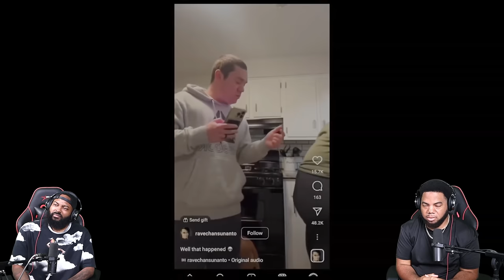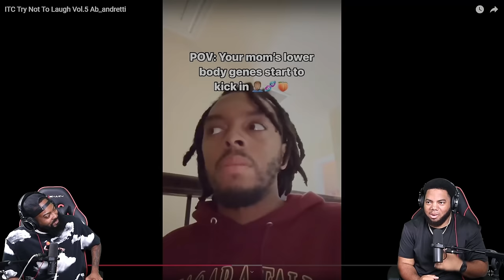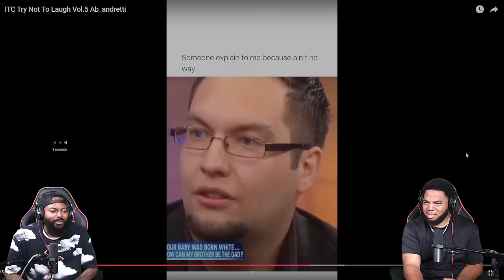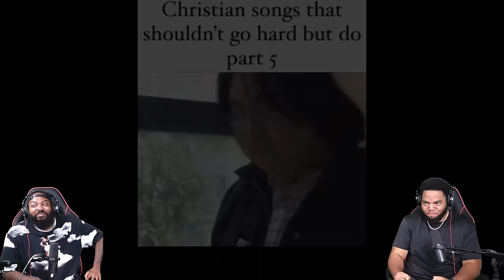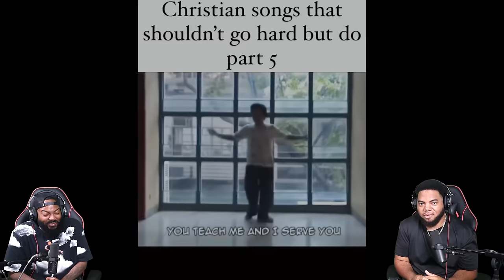INTHECLUTCH TRY NOT TO LAUGH TO MEMES